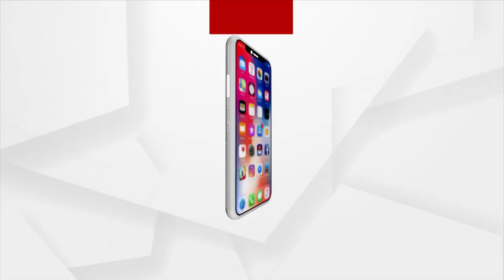ଭାରତର ଦମଦାର ବିଜୟ ପରେ ବାଣ ଫୁଟାଇ ମିଠା ବାଣ୍ଟିଲେ ସୁର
ପାକିସ୍ତାନ ବିପକ୍ଷରେ ଭାରତର ଦମଦାର ବିଜୟ ପରେ ବାଣ ଫୁଟାଇ ମିଠା ବାଣ୍ଟିଲେ କଂଗ୍ରେସ ବିଧାୟକ ସୁର ରାଉତରାୟ